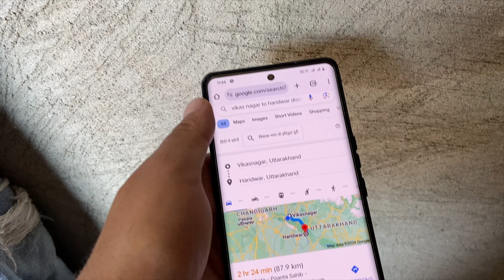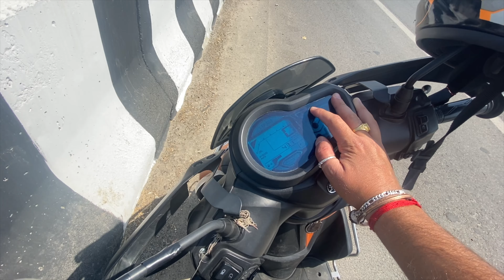Haridwar Trip Uttarakhand Complete Tour Guide Information and Stunning Views | Haridwar Tour Places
This Video is About the Full Information on Haridwar Uttarakhand

The city is situated on the right bank of the Ganges river, at the foothills of the Shivalik ranges. Haridwar lies in doab region where people speak khari boli.[5] Haridwar is regarded as a holy place for Hindus, hosting important religious events and serving as a gateway to several prominent places of worship. Most significant of the events is the Kumbha Mela, which is celebrated every 12 years in Haridwar. During the Haridwar Kumbh Mela, millions of pilgrims, devotees, and tourists congregate in Haridwar to perform ritualistic bathing on the banks of the Ganges to wash away their sins to attain moksha.
According to Puranic legend, Haridwar, along with Ujjain, Nashik, and Prayag, is one of four sites where drops of amrita,[6] the elixir of immortality, accidentally spilled over from a kumbha (pitcher) while being carried by the celestial bird Garuda during the Samudra Manthana, or the churning of the ocean of milk.[7] Brahma Kund, the spot where the amrita fell, is believed to be located at Har ki Pauri (literally, "footsteps of the Lord") and is considered to be the most sacred ghat of Haridwar.[8] It is also the primary centre of the Kanwar pilgrimage, in which millions of participants gather sacred water from the Ganges and carry it across hundreds of miles to dispense as offerings in Shiva shrines.[9] Today, the city is developing beyond its religious importance with the fast-developing industrial estate of the State Industrial Development Corporation of Uttarakhand (SIDCUL), and the close by township of Bharat Heavy Electricals Limited (BHEL), as well as its affiliated ancillaries.
Haridwar presents a kaleidoscope of Indian culture and development. In sacred writings, it has been differently specified as Kapilsthan, Gangadwar and Mayapuri. It is additionally a passage for the Chota Char Dham (the four principal pilgrim destinations in Uttarakhand).

Searching Tags:
haridwar
haridwar tour
haridwar vlog
haridwar tourist places
haridwar darshan
haridwar yatra
haridwar ganga aarti
haridwar ganga
haridwar video
har ki pauri haridwar
haridwar trip
haridwar one day trip
haridwar tourism
haridwar aarti
uttrakhand travel vlog
Uttarakhand Tourism
Haridwar Family Vlogs
Haridwar tour
Haridwar Ghuma de o bhole
Haridwar walon Kanhaiya se kha do
Haridwar live arti
Haridwar ganga aarti
Haridwar song
Haridwar lake
Haridwar lifestyle
dogra Lifestyle